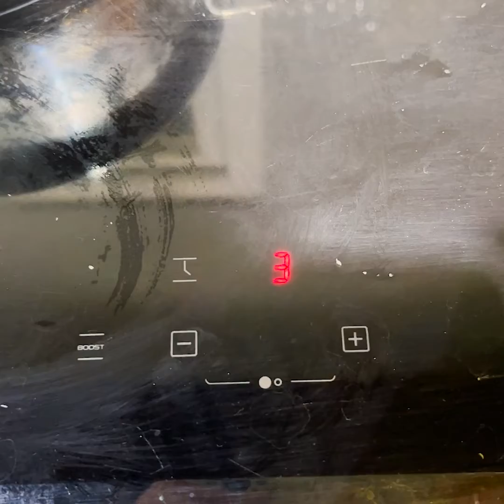Thử làm BÁNH ĐÚC NỘM tại nhà khum hề khó như bạn nghĩ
Cảm ơn các bạn đã tới đây xem video của Nhoàm 💗
Đây là video chính thức của kênh youtube trực thuộc fanpage Nhoàm.

Hãy ủng hộ chúng mình trong những dự án sắp tới nhé 🔥

Group toàn đồ ăn là đồ ăn mang tên Chiếc Bụng Réo